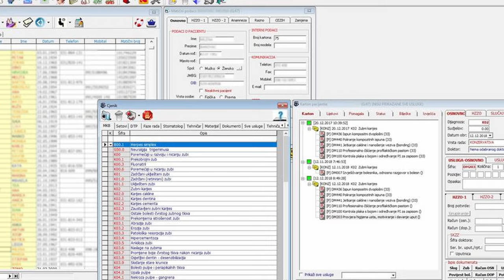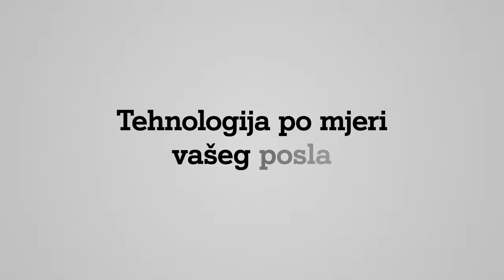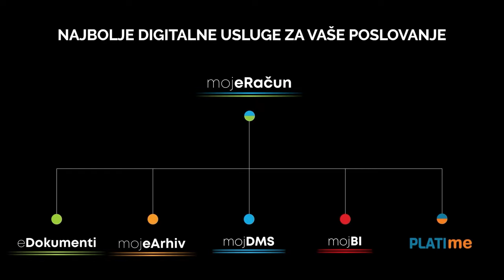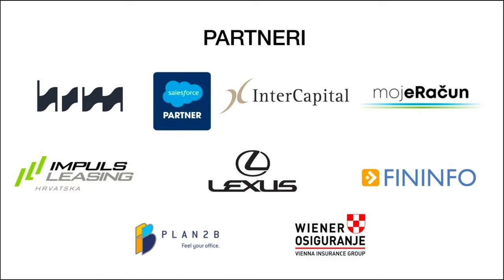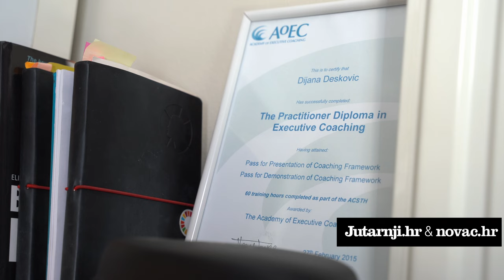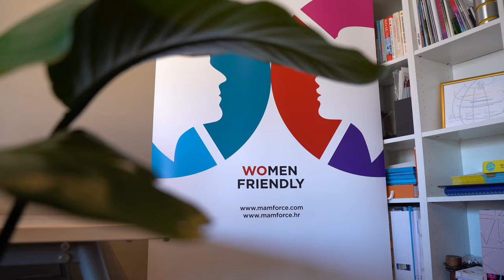Za uspjeh i do ruba ludila - Siniša Drobnjak, S.D. Informatika - Poduzetnički mindset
Saša Cvetojević u novoj je emisiji Poduzetnički mindset ugostio Sinišu Drobnjaka, osnivača tvrtki S.D. Informatika i Dentalni Megastore.

Drobnjak iza kojeg je već 30 godina poduzetničkog iskustva, u emisiji je govorio o poslovima kojima se bavi - razvoju aplikacija i dentalnoj implantologiji, te objasnio zašto danas svojim savjetima pomaže drugim poduzetnicima. Pojasnio je i zašto smatra da je Hrvatska zemlja neostvarenih potencijala te što naša zemlja može naučiti od Izraela.

Glavni i odgovorni: medijska platforma Poduzetnik
Programski partner: EY Hrvatska
Mjesto radnje: Siget, Broadcast.hr
Produkcija i realizacija: Dunja Trojan & co.
Kostimografija: Varteks
Generalni partner: A1 Hrvatska
Partneri: Wiener osiguranje, HSM informatika, Salesforce, Moj-eRačun, Impuls-Leasing Hrvatska, Fininfo, Plan2B, Lexus, InterCapital